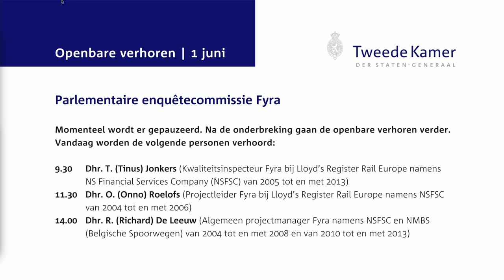Openbaar verhoor Onno Roelofs - enquêtecommissie Fyra 1 juni 2015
Openbaar verhoor van Onno Roelofs, projectleider Fyra bij Lloyd’s Register Rail Europe namens NSFSC van 2004 tot en met 2006, voor de parlementaire enquêtecommissie Fyra op maandag 1 juni 2015.